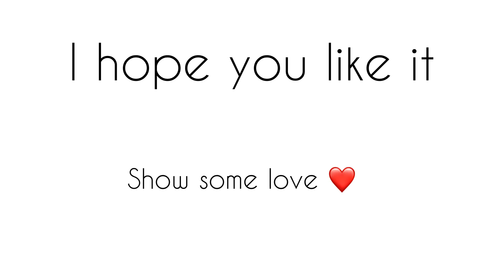Sunday funday jubbal ❤️